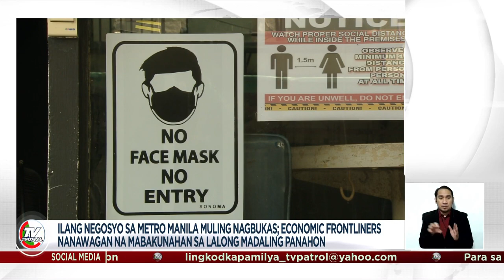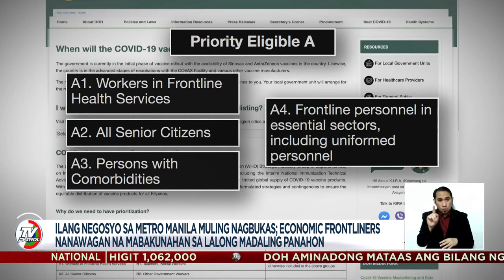Economic frontliners hiling ay mabakunahan na agad sila | TV Patrol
Panawagan ng ilang may-ari ng negosyo at empleyado na mabakunahan na sila laban sa COVID-19.